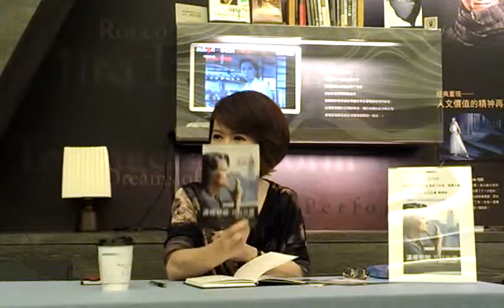是否應教導未來的記者抽離出現場來報導事實VIDEO2448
《漢娜鄂蘭：真理無懼》觀後座談會實況錄影